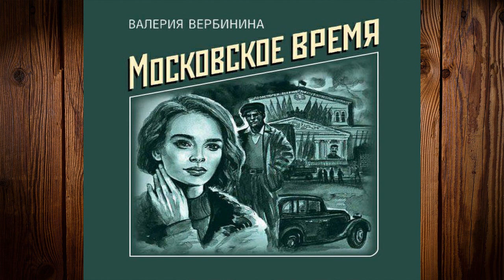Московское время "Детектив" (Валерия Вербинина) Аудиокнига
Описание книги
Москва, 1939 год. Блеск и нищета молодого советского государства. Коммунальные квартиры, общие кухни, примусы и склоки, очереди за спичками и мылом. А рядом сияющий огнями «Националь»: невероятная роскошь для избранных, шампанское и икра, не по-советски красивые дамы в норковых манто и «товарищи» с сигарами…
После одного из таких шикарных ужинов цвет советской элиты несет потери: друг за другом гибнут известный журналист, фотокорреспондент ТАСС и переводчица «Интуриста», причем убийства старательно скрывают от народа. Почему? Потому что в СССР нет преступности или по каким-то совершенно иным причинам? И как с этим связан ночной убийца-душитель, на след которого пытаются выйти лучшие оперативники МУРа?

Чтец:Александр Слуцкий
Правообладатель:Литрес Паблишинг, Автор